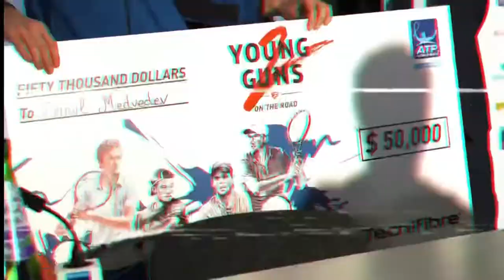Is Tennis’ Next Gen Running Out of Time?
With the old guard holding strong and the “next next gen” charging fast in 2022, could the window for the crop of players dubbed the next gen be shorter than we had initially anticipated?

0:00 Intro
0:53 Zverev Update
6:27 Tsitsipas Update
8:50 Medvedev Update
13:17 Is the Window Closing?